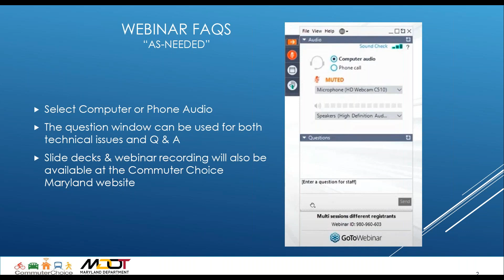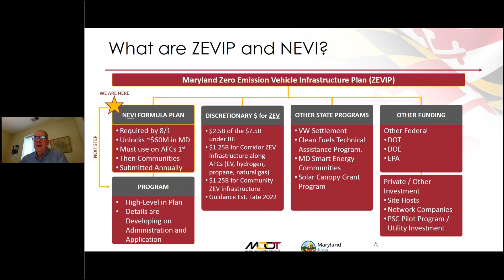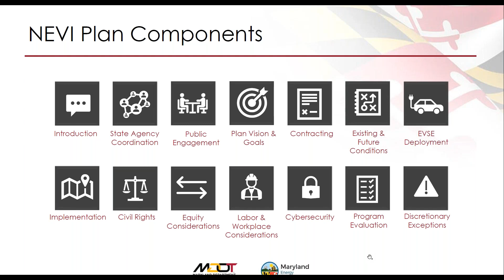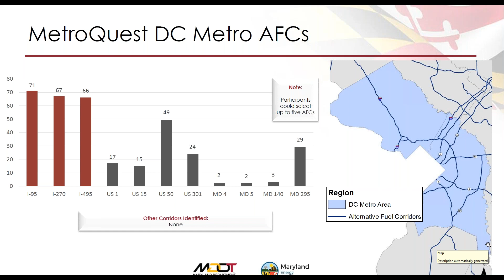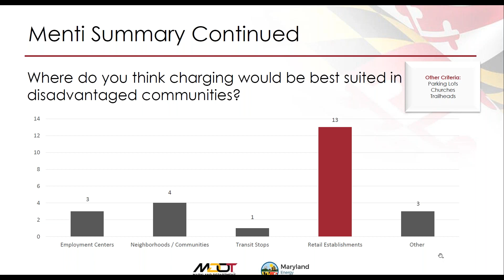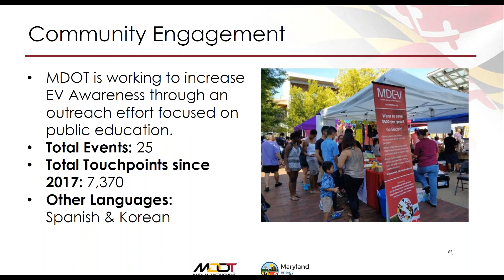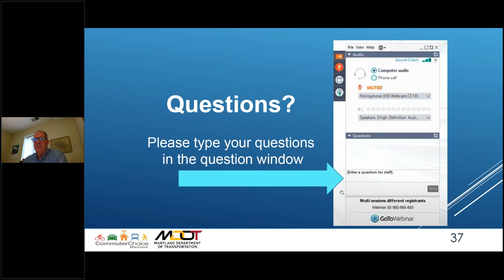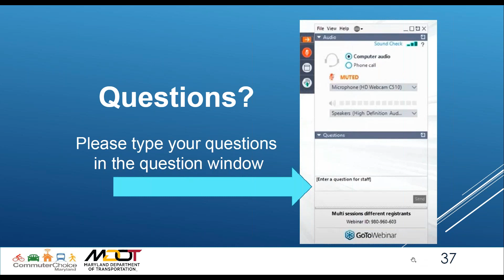Commuter Choice Maryland Spotlight: Maryland Zero Emission Vehicle Infrastructure Plan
Learn more about the Maryland Zero Emission Vehicle Infrastructure Plan Vision, Goals, Priorities and EV Charging locations. The plan is required by the Bipartisan Infrastructure Law (BIL), enacted as the Infrastructure Investment and Jobs Act (IIJA), to access National Electric Vehicle Infrastructure (NEVI) formula program funding.